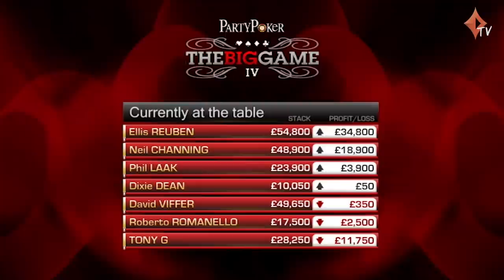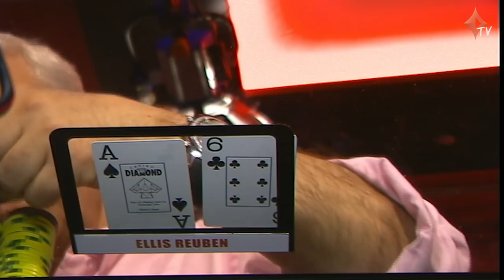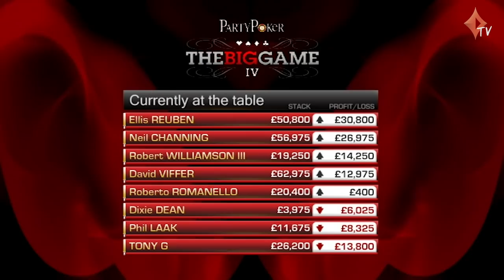The Big Game S4 EP10 Full Episode | TV Cash Poker | partypoker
00:00 Meet the players
02:35 Big Game IV episode 10 Play starts
45:56 Winners/Losers

PLAYERS:

David Peat, Viffer, Neil Channing, Phil Laak, Andrew Feldman,  Ellis Reuben, Tony G, Roberto Romanello, Dixie Dean, Robert Williamson III,

Commentary by Matt Broughton and Dusty Schmidt